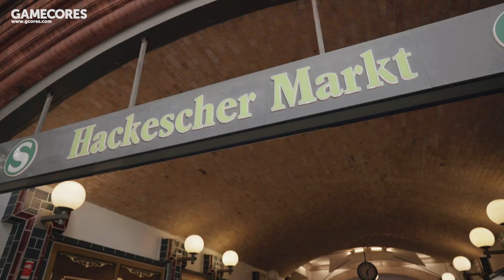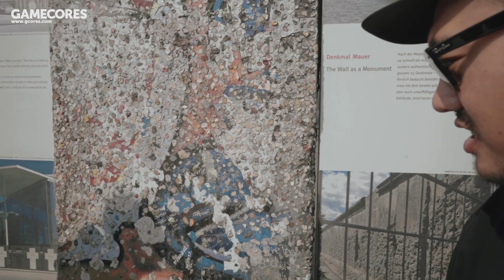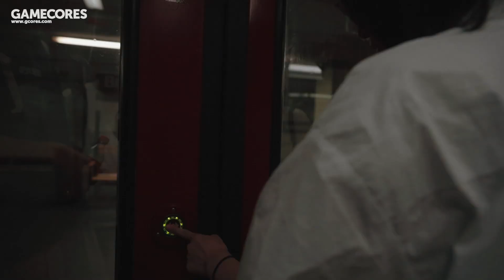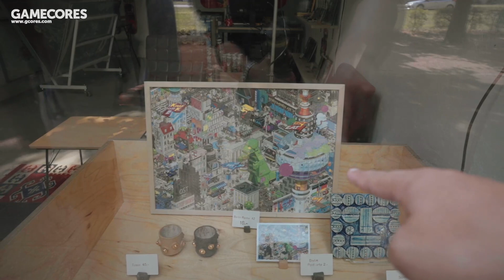除了剪片子，幹啥都不順！《逛丟一只鞋》 Gamescom 2019 VLOG1｜GSENSE VLOG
機核 Gamescom 2019報道小隊結束了遊戲展的行程後，決定展開柏林一日遊，同時也用這支片子為大家介紹柏林非常值得一去（一吃）的場所，但是沒想到途中卻屢遭各種不順…… 不過沒關系！再不順的行程在我們的手中也會變成好看的Vlog！